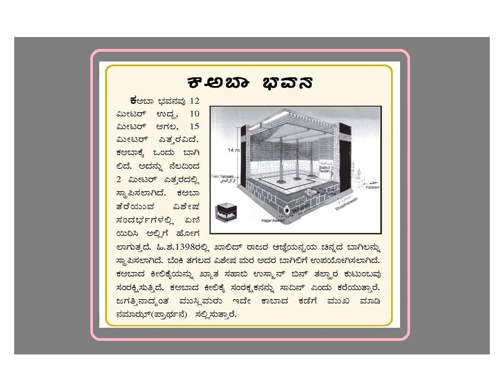ಕಅಬಾ ಭವನ - Kannada - Created by Fahim Akthar Ullal